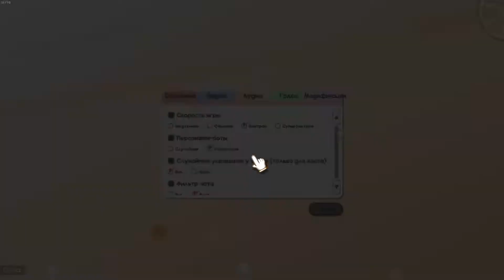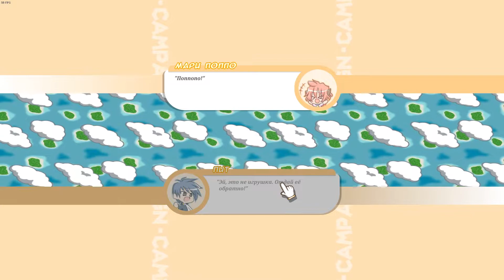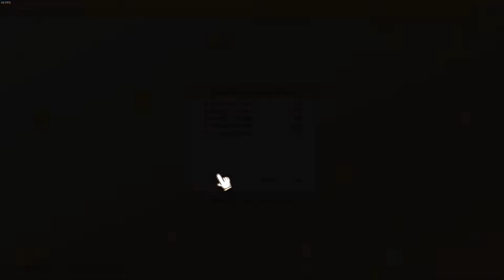Как-то я схватил бесплатно 100% Orange Juice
И теперь хочу понять: а стоило ли оно своих денег?

Привет, друзья! Продолжаем обозревать схваченные бесплатно игры. В рубрике "Как-то я схватил бесплатно" я делаю небольшой обзор игры, которую когда-то взял бесплатно на раздаче и которая могла заваляться у вас в библиотеке. А в конце пытаюсь ответить на вопрос — стоит ли тратить на неё своё время?

Сегодня играем в 100% Orange Juice — карточную аниме-настолку с анимечными девочками и анимечными звуками... Посмотрим...